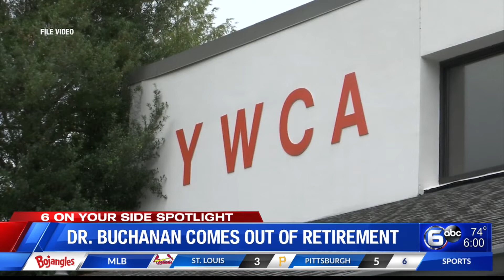Dr. Martha Buchanan to temporarily lead Knox County YWCA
A familiar face in Knox County has reappeared, but this time with a different organization.